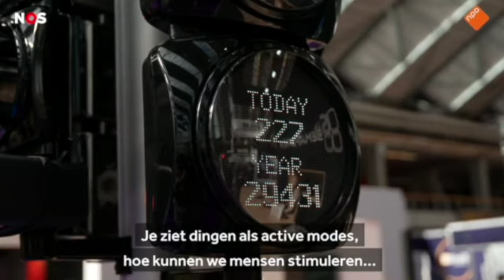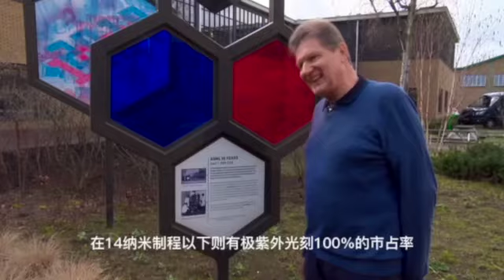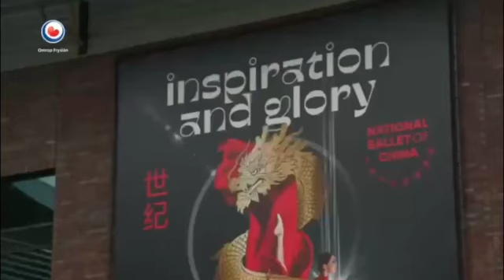西班牙国王访荷；荷兰学生研发的太阳能汽车；阿斯麦的前世今生；北布拉邦特省两宗家庭悲剧；中国中央芭蕾舞团来荷演出大型神话交响芭蕾（晚间新闻|荷兰粤语频道）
西班牙国王访荷；荷兰学生研发的太阳能汽车；阿斯麦的前世今生；北布拉邦特省两宗家庭悲剧；中国中央芭蕾舞团来荷演出大型神话交响芭蕾